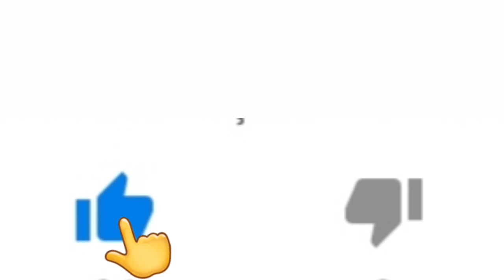LIVES DE HOJE QUINTA FEIRA 05/11 - LIVES AO VIVO AGORA | LIVE AO VIVO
Lives de Hoje 05 NOVEMBRO

✅ Links - lives de hoje (YouTube):

✔ 18h00 Live de hoje - Canto Pela Paz - (Live ao vivo) Com: Fernandinho, Gabriela Rocha, Kemuel, André Valadão, Cassiane e muitos outros.

✔ 19h00 Live de hoje - Em Casa Com o SESC (Música) - (Live ao vivo) Com: Cristovão Bastos

✔ 19h30 Live de hoje - Teodoro e Sampaio (Quem tem AME tem pressa) - (Live ao vivo) Live de hoje - Rafael Lima (Som de Barzinho) - (Live ao vivo)

✔ 20h00 Live de hoje - Seu Jorge Convida - (Live ao vivo) Com: Céu Live de hoje - Sandro DJ - (Live ao vivo) Live de hoje - Grilo à Paisana (na 5ª da boa música) - (Live ao vivo)

✔ 20h30 Live de hoje - Sandy e Lucas Lima (No Canal Claro Brasil) - (Live ao vivo) Live de hoje - Orquestra Filarmônica de Minas Gerais (Maratona Beethoven) - (Live ao vivo)

✅ (Outras plataformas):

✔ 21h00 Live de hoje - Péricles - TikTok - (Live ao vivo) Live de hoje

Faltou alguma? Comenta aí!

 Teodoro Sampaio live ao vivo

Seu Jorge live ao vivo

Sandy live ao vivo

Preta Gil live ao vivo

Cristóvão Bastos live ao vivo

Péricles live ao vivo